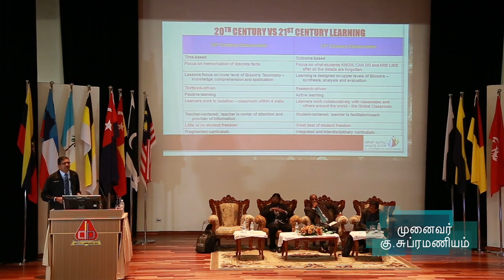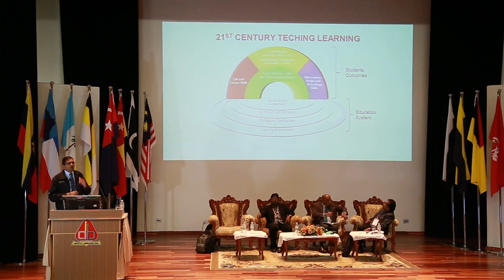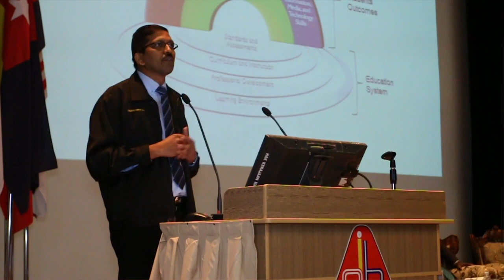21 ம் நூற்றாண்டு தமிழ்ப்பள்ளிகள் : பகுதி 2.1 : பள்ளி நிருவாகத்தின் பங்கு